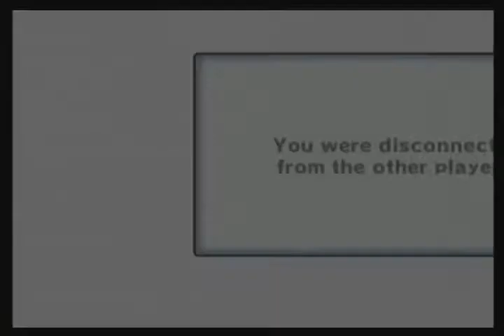MKWii Eve vs TQ's 23-8 GP 4 Part 2.avi